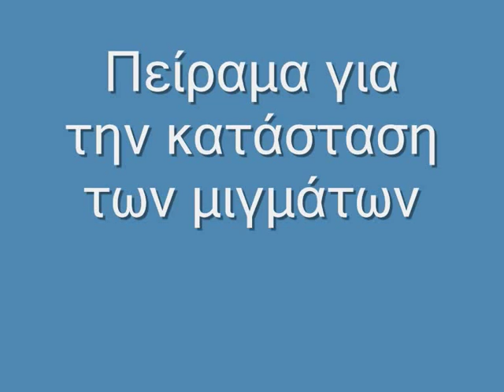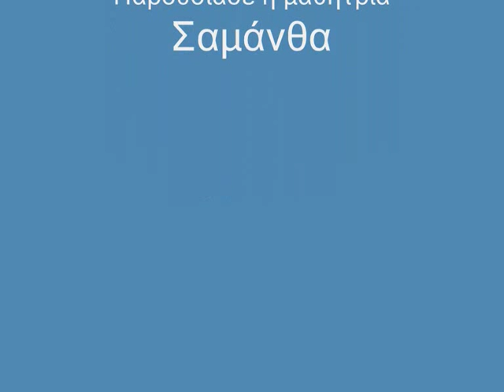Πείραμα για την κατάσταση των μιγμάτων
Πείραμα για την κατάσταση των μιγμάτων στερεά υγρή